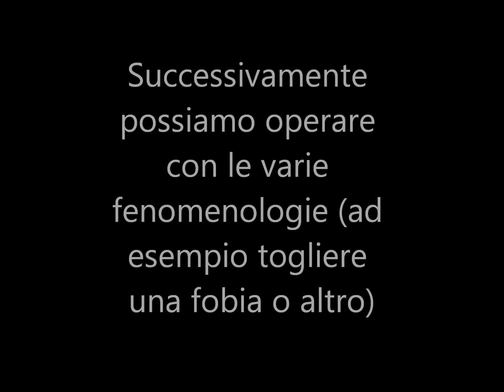Ipnosi Non Verbale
corsi gratuiti di Ipnosi, PNL, PNL3